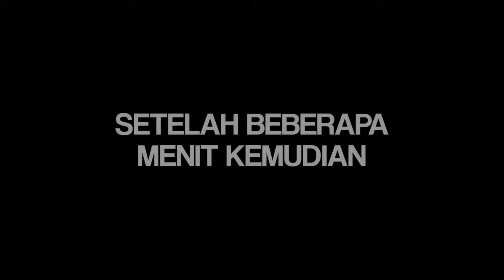Merinding! mencari kebenaran Nesti indigo benarkah di santet sebelum meninggal ?